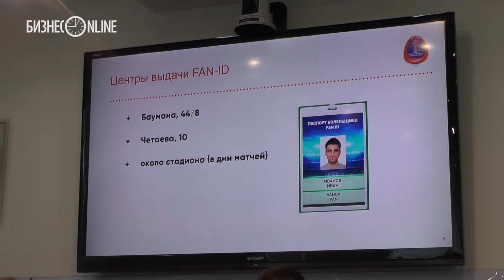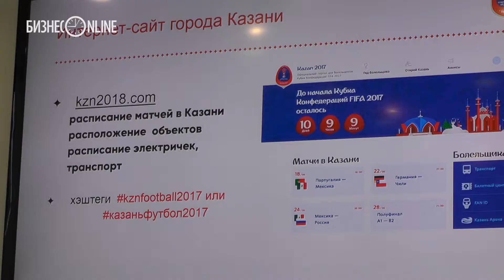Последние приготовления: где забрать паспорт болельщика и как попасть домой в дни Кубка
В дни матчей Кубка конфедераций по футболу, которые пройдут в Казани 18, 22 и 24 июня, временное ограничение движения уменьшилось на два часа. Об этом сегодня на пресс-конференции, посвященной готовности города к проведению спортивного события, рассказал начальник отдела по проведению спортивных мероприятий Роман Ивачев.

Ранее сообщалось, что транспортная дамба будет полностью закрыта на 5 часов перед игрой и 3 часа после игры. Однако было принято решение сократить время ограничений. «Теперь транспортная дамба будет закрыта за 4 часа, а откроется через 2 часа после матча», — заявил чиновник.

В дни проведения матчей для зрителей будут работать перехватывающие парковки возле торговых центров, а проезд на общественном транспорте с паспортом болельщика будет бесплатным.
 видео: А.Полищук